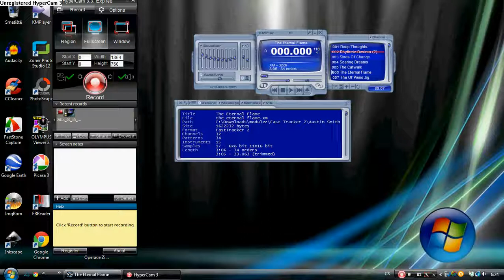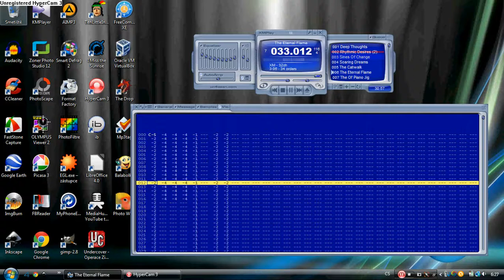Fast Tracker 2 - Austin Smith - The Eternal Flame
This song was tracked by Austin Smith in Fast Tracker 2.
2/Austin Smith/the eternal flame.xm